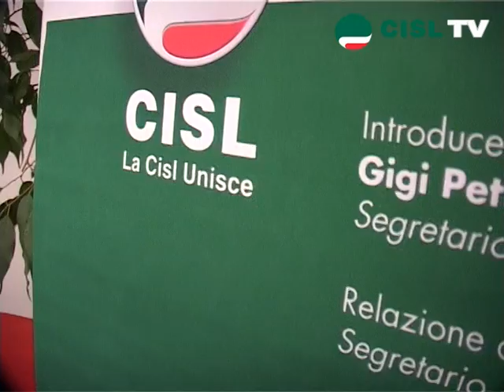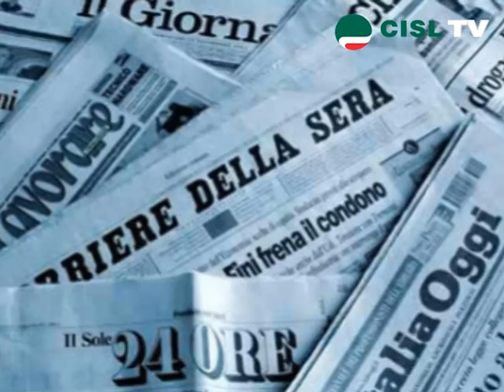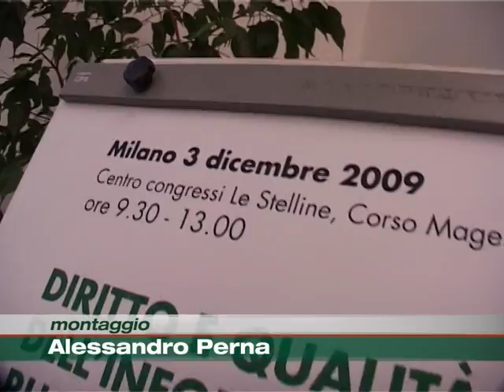Informazione a Milano la CISL rilancia la sua sfida